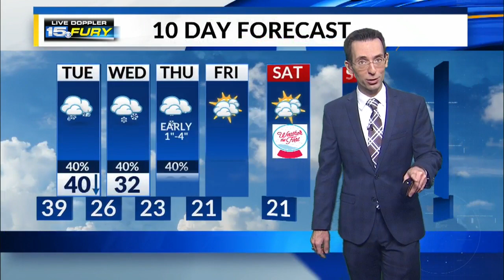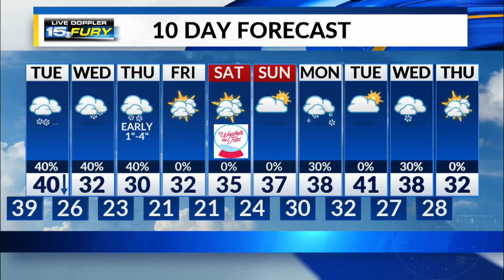Monday Night Forecast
Temperatures stay above freezing